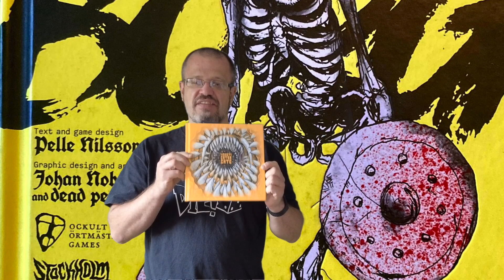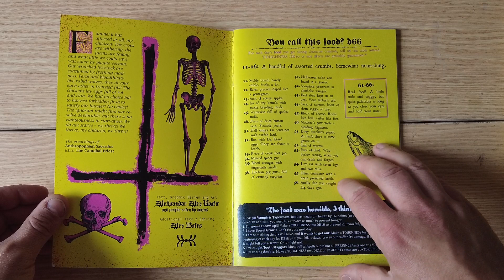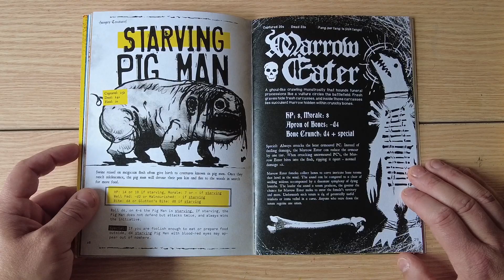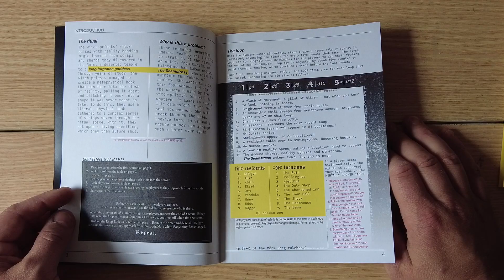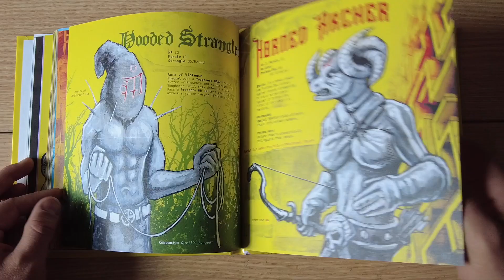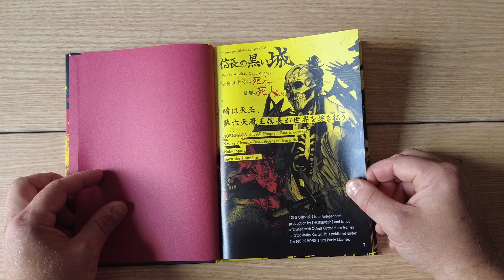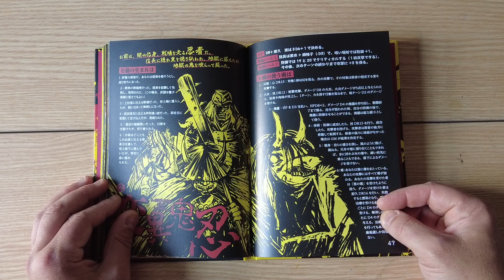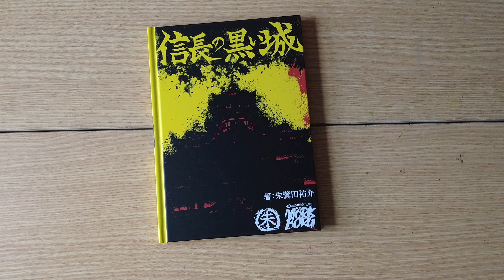Five Great Expansions for Mork Borg - the Doom Metal OSR RPG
We showcase five incredible products produced under Mork Borg's Third Party Licence

The Cross Stitch - a time travelling adventure
Fork Borg - a supplement concerning food
Nobunaga's Black Castle - OSR Brutal Samurai Roleplaying
Pallid Jailor - A new character class for Mork Borg
The Masticator Gate - a three adventure campaign